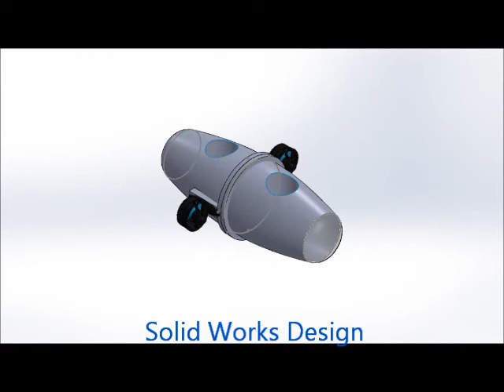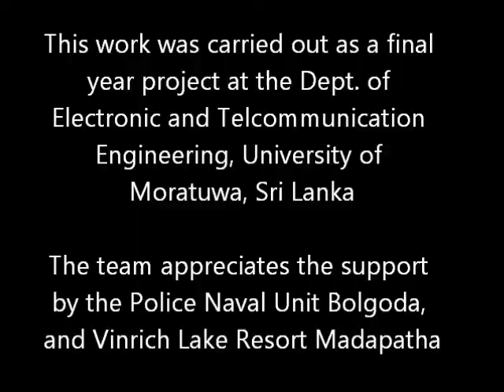Unmanned Underwater Vehicles - UUV 1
IEEE - Sri Lanka Robotics Meetup 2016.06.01 - Prof. Rohan Munasinghe - Robotics R&D in Sri Lanka